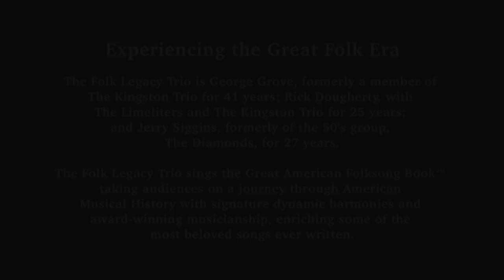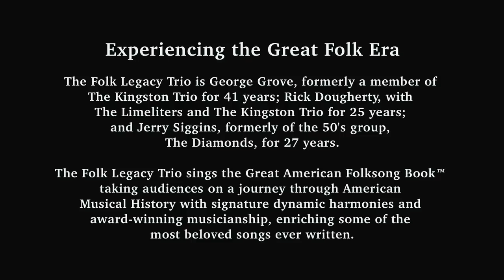The Folk Legacy Trio: Live @ Coffee Gallery Backstage (Concert Preview) Director Chip Miller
The Folk Legacy Trio is George Grove, formerly a member of The Kingston Trio for 41 years; Rick Dougherty, with The Limeliters and The Kingston Trio for 25 years; and Jerry Siggins, formerly a member of a tribute lineup to the 50's group, The Diamonds.

The Folk Legacy Trio sings the Great American Folksong Book™, and songs of the great Folk Era from the ‘50s through the mid-‘70s, including classics from The Weavers, The Kingston Trio, The
Limeliters, Peter Paul & Mary, The New Christy Minstrels, The Brothers Four, The Chad Mitchell Trio, Tom Paxton, Judy Collins, Joan Baez, Gordon Lightfoot, Simon & Garfunkel, John Denver,
and many more. They take audiences on a journey through American Musical History with signature dynamic harmonies and musicianship, enriching some of the most beloved songs ever written.

Coffee Gallery Backstage is a Greenwich Village-style coffee house in the LA area - an intimate listening room, with a great sound system, excellent lighting, and comfortable seating.  Impresario, Bob Stane, an iconic figure in the California entertainment scene for 50 years, ran the world famous Ice House in Pasadena, and helped launch careers for The Association, The Smothers
Brothers, Lily Tomlin, Steve Martin, Jay Leno, and David Letterman.